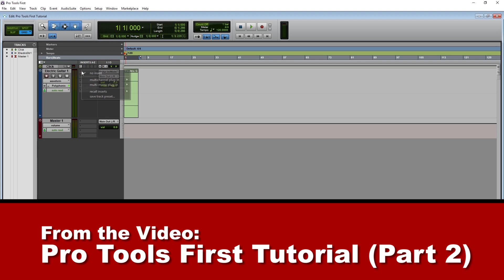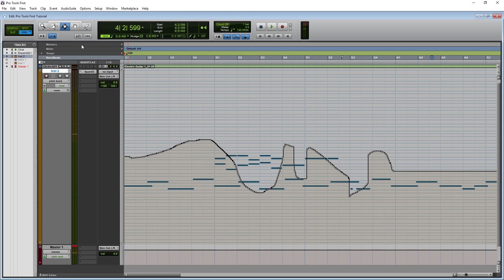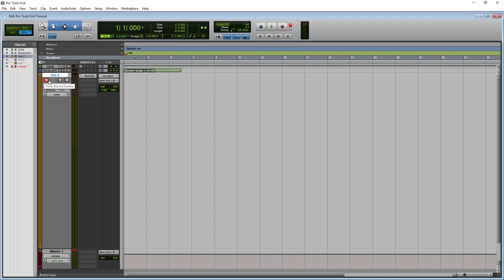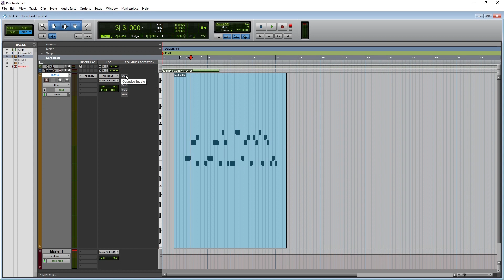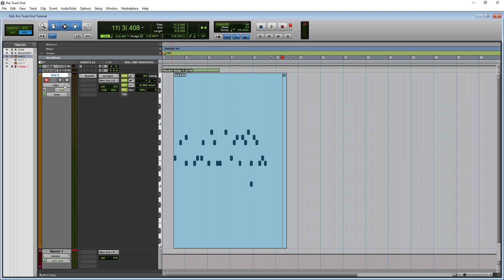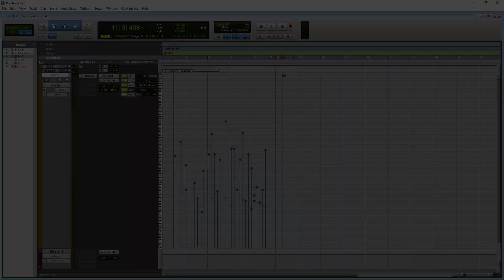Pro Tools First Tutorial (Part 3) – MIDI Note Input and Editing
Pro Tools First is a free demo version of Pro Tools for Windows and Mac. Though this version is restricted, it offers a good way to learn about Pro Tools before purchasing the full version. One of the main restrictions of Pro Tools First is it’s limited to cloud storage for projects only, with no offline saving, and Avid only allows up to 3 projects to be saved at once.

In part 3 of the Pro Tools First tutorial series, we cover how to input and edit MIDI notes.